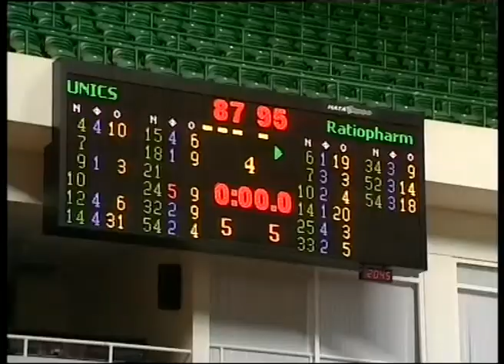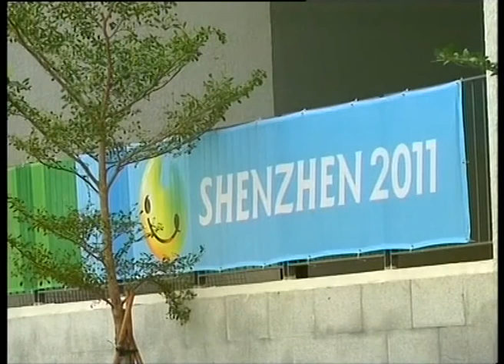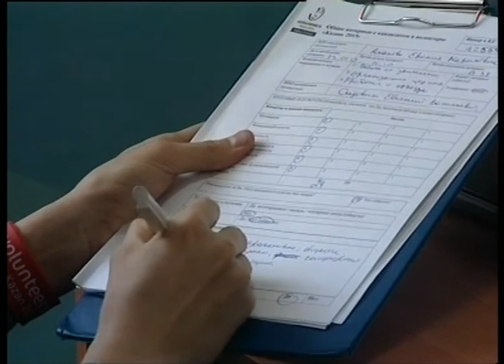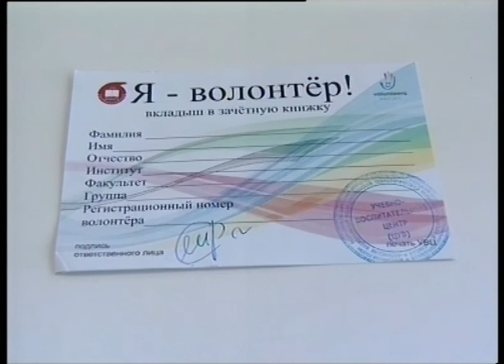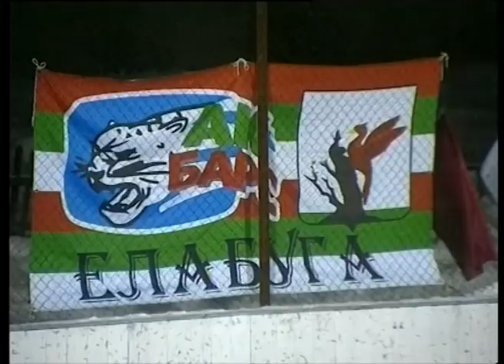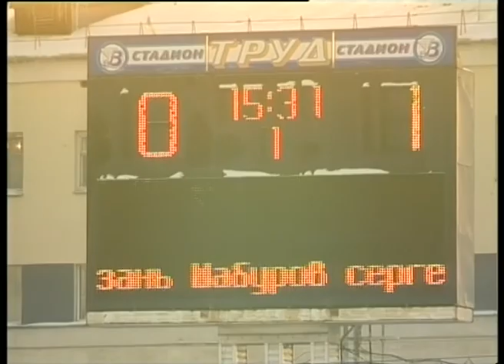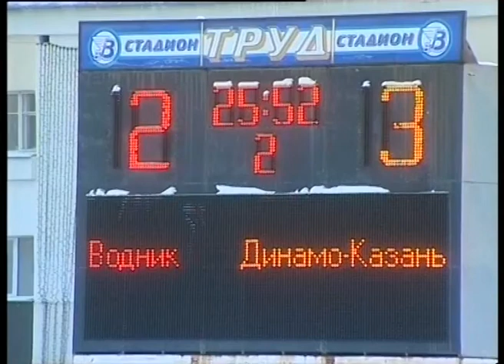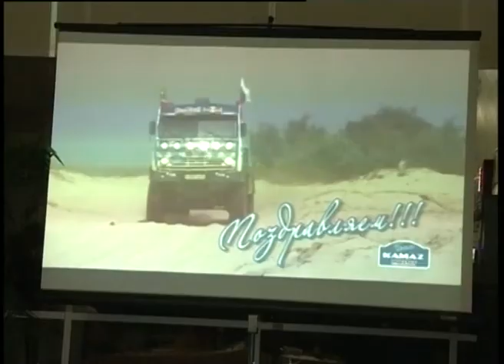Strana sportivnay 210113